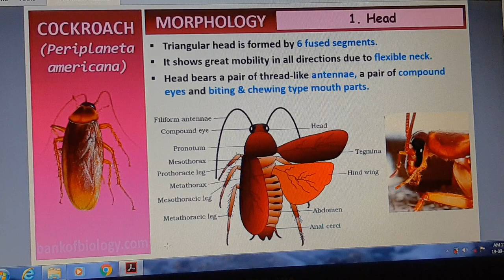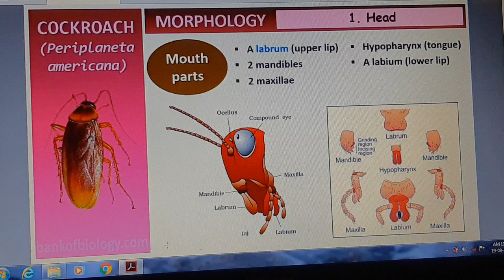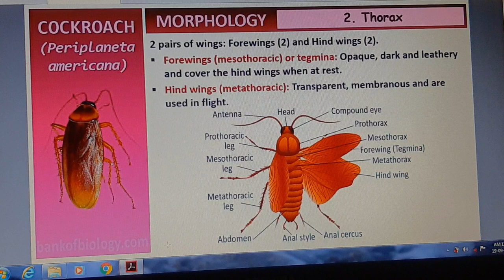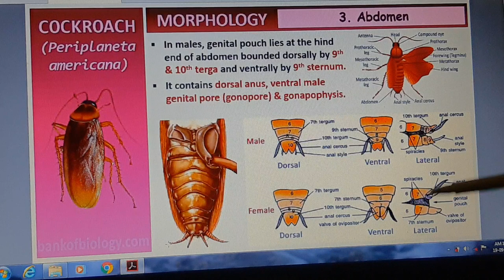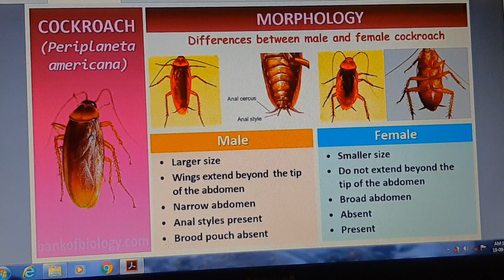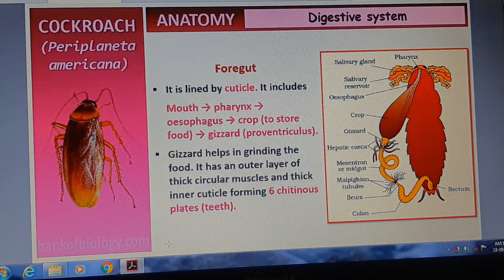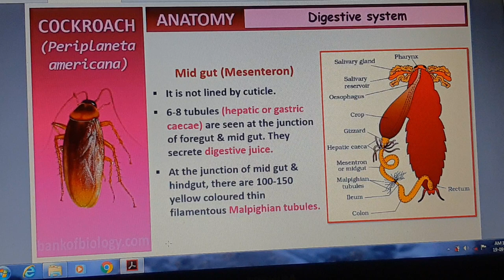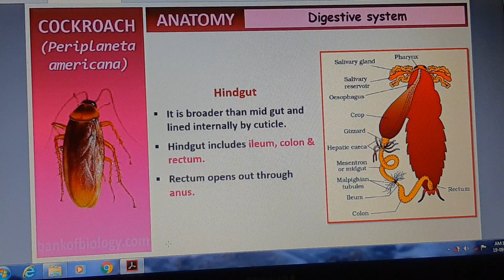Morphology of Cockroach